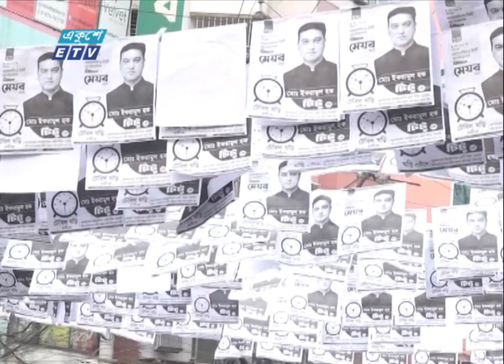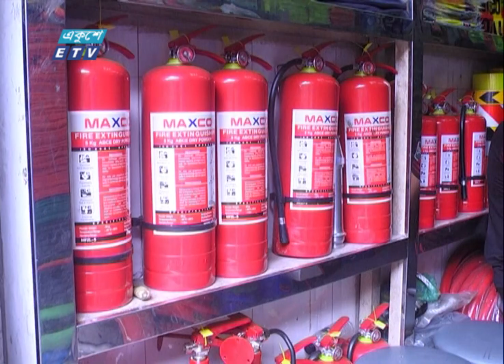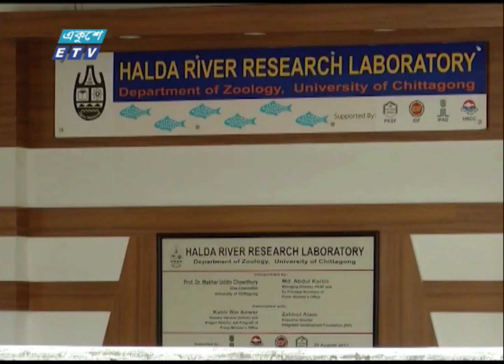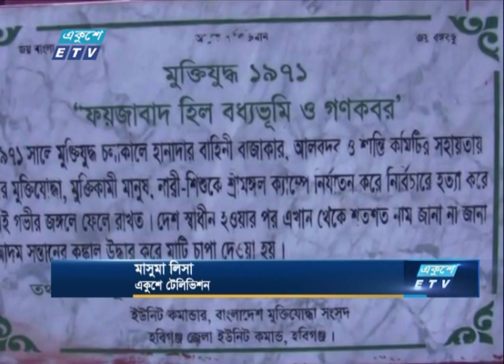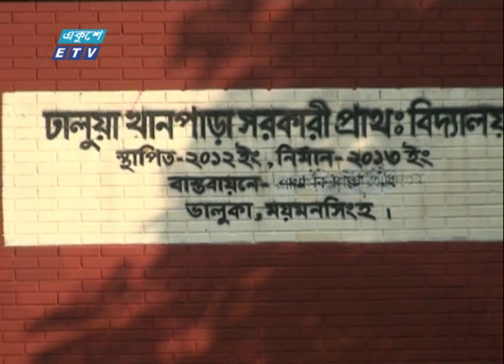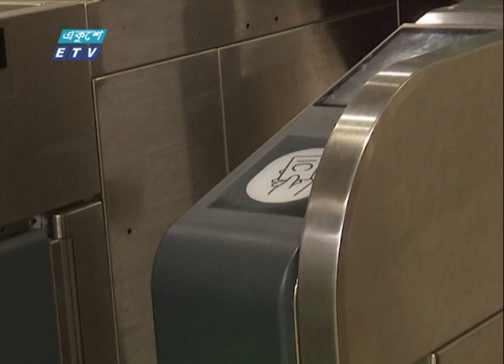09 AM News || সকাল ০৯টার সংবাদ || 08 March 2024 || ETV News